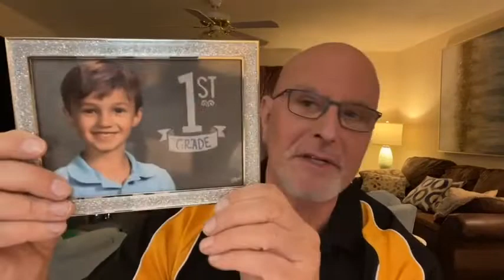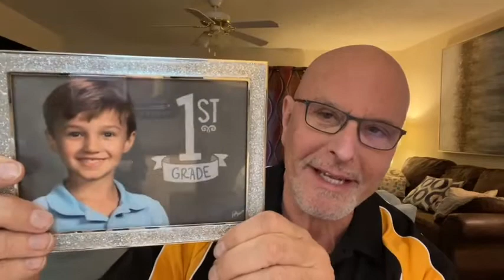Eliminate All Other Possibilities And What You Have Left Is Truth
This week's Bonus Room Study commences with Michael giving us a tour of his place in the Secret City AND a preview of this weekend's upcoming Worldwide Virtual Calgary Grace Conference.

Then Michael quotes Scottish author Arthur Conan Doyle's "Sherlock Holmes" on what happens when you eliminate all other possibilities.

We learn that the Gospel Revolution has no interest in being "right", but we have a great interest in learning.

In these 19 minutes, the fact that there is NO power of God in your faith, but that the power is in God's faith in the blood of Christ are revealed!

We are beautifully reminded that you can take ANY subject in the Gospel and have the complete picture of the whole truth. This is the fractal nature of the the Gospel and the exact opposite of Christianity. There is no sanity in Christianity

Get ready to have your world rocked, again!